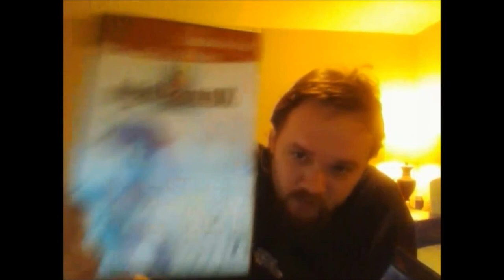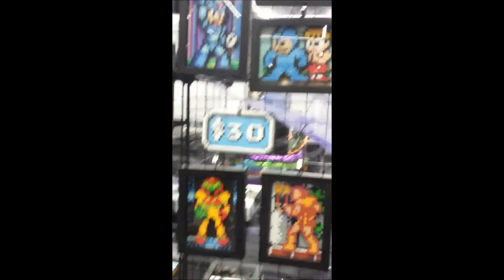Portland Retro Gaming Expo 2014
I went to Portland Retro Gaming Expo!  My first expo EVER!  I talk about what I did, who I seen, and what I got there!

The song at the end of the video is...